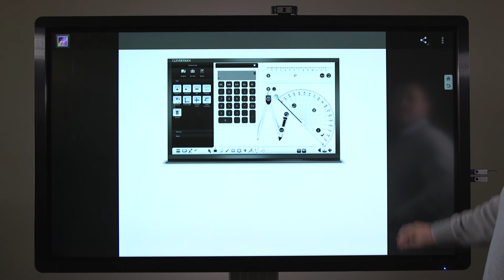Clevertouch Plus Features - Opening files from USB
Clevertouch Plus - award winning large format interactive display